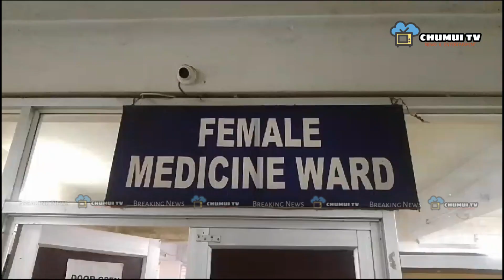SAKHAMYA BUMANO MAICHU RENA PHAIMANI MA RELEYA BUMANO MAICHU